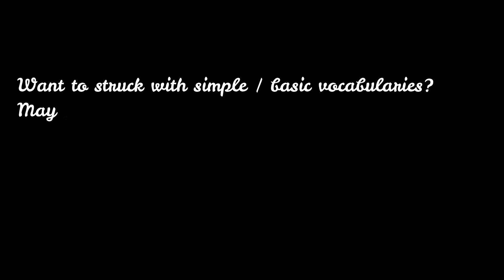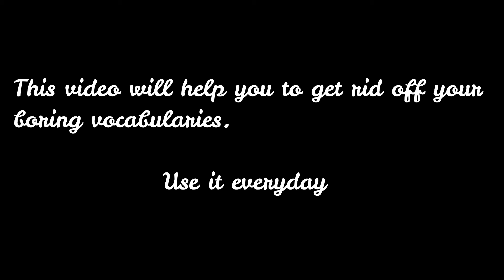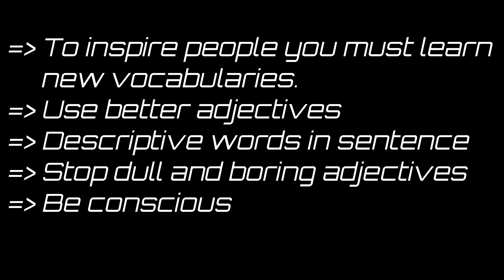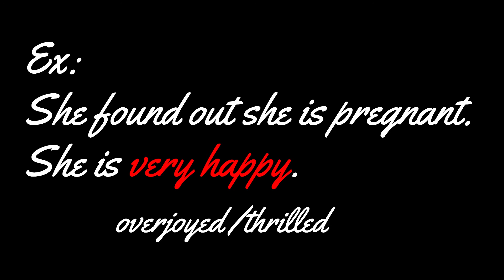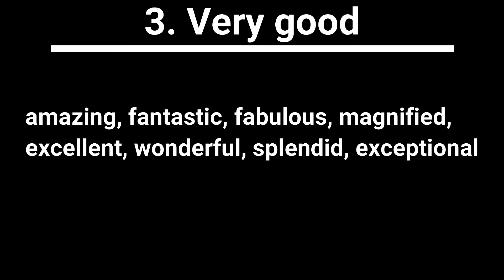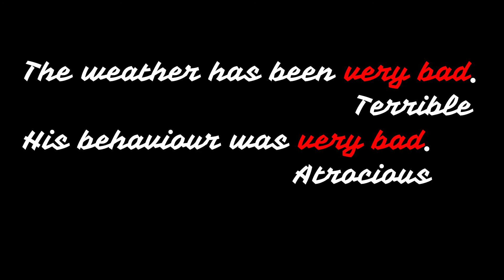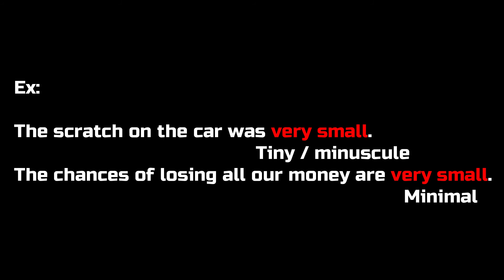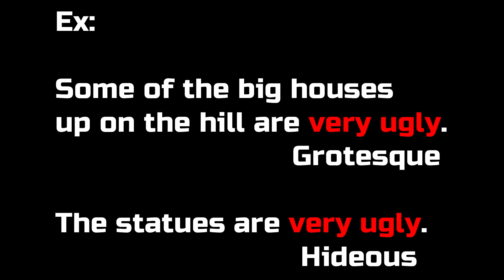BETTER WAYS TO SAY VERY...HAPPY | SAD | GOOD | BAD | UPGRADE YOUR VOCABULARIES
This video will help you to improve your vocabularies. You will find good choices of vocabularies to get rid off boring vocabularies. As the beginners we will use certain vocabularies again and again. but it will be very boring speech for others. Still using simple / basic vocabularies?
May be easy to use communicate with simple words or vocabularies, you may feel that you speak / convey your ideas or information with that vocabularies but others will notice that you are using same words again and again.
To inspire people you must learn new vocabularies.
Use better adjectives (descriptive words in sentence)
Stop dull and boring adjectives
 Avoid “very” – dull adjectives instead use these vocabularies to upgrade your communication skill.